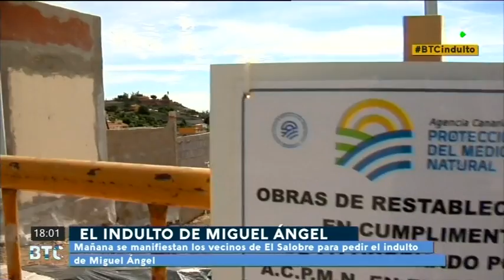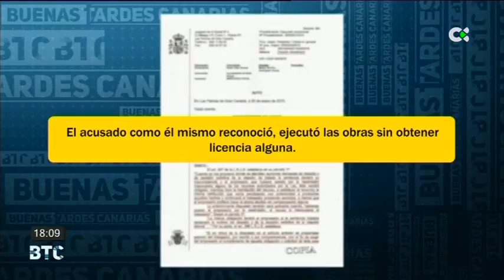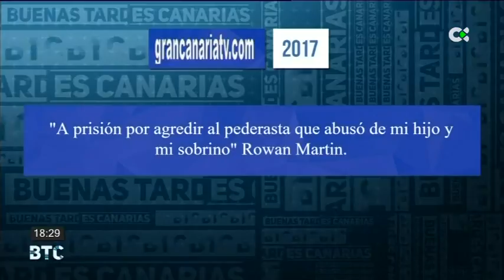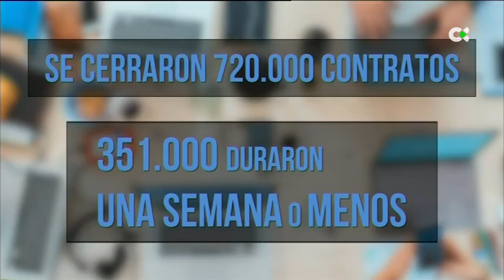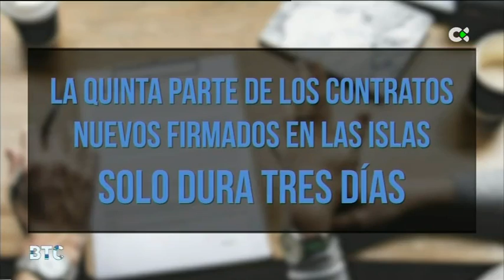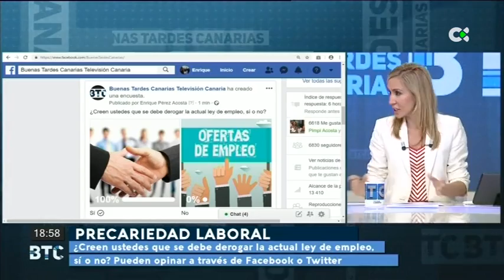Buenas Tardes Canarias | 07/12/18